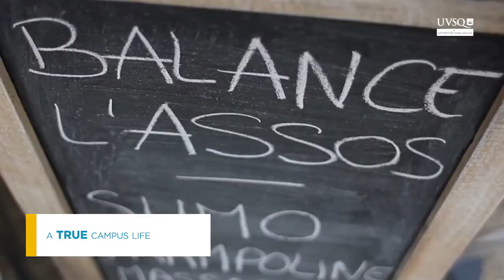Welcome to Université de Versailles Saint-Quentin-en-Yvelines (UVSQ)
Founded in the early 1990s, the Université de Versailles Saint-Quentin-en-Yvelines (UVSQ) is now the largest center for higher education, research and technology in the area.

UVSQ spans five campuses in the Yvelines department and has a student body of 20,000 enrolled in over 200 programs in all subjects. A school of engineering, two university institutes of technology, a teacher training college and more recently an institute of political studies complete the range of study options, offering bachelor to doctorate level instruction.

Space, climate, environment, heritage, health, innovative materials, sociology, public policy… UVSQ’s laboratories foster innovative, cross-disciplinary research that anticipates societal concerns, informs citizens and supports decision-makers.

The university participates in twenty state-funded “Investment for the Future” programs. With eight technology platforms, three research chairs and participation in six competitiveness clusters, UVSQ actively cultivates projects with high potential for knowledge and technology transfer with industry partners in strategic sectors of the French economy.

Now firmly engaged in the Université Paris-Saclay alongside its academic and local partners, UVSQ is well positioned to meet the twin challenge of economic and technological competition combined with the acceleration of scientific developments worldwide.